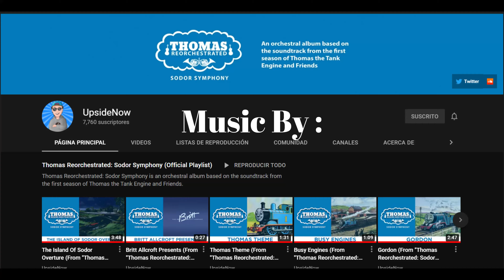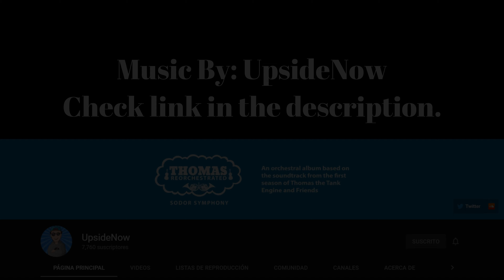Busy engines theme. Thomas Trackmaster layout, Knapford Station.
Hello everyone. I do scenes with trackmaster thomas just for fun.